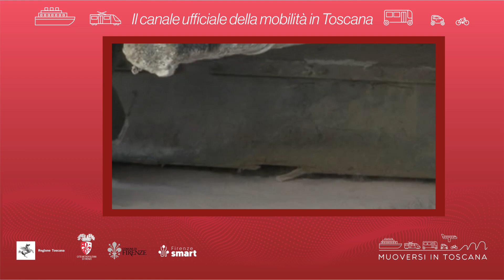Muoversi in Toscana - Edizione delle 12.30 del 25 febbraio 2022